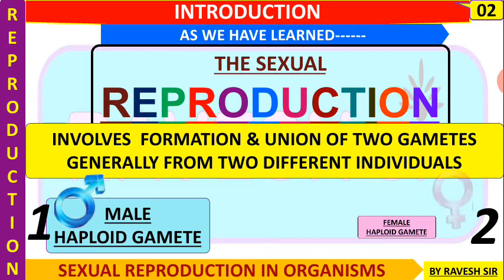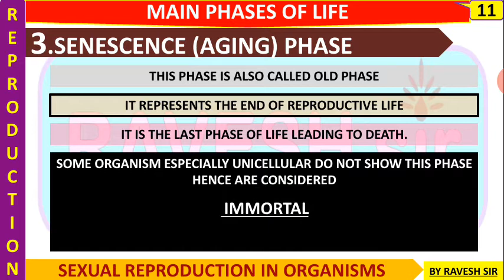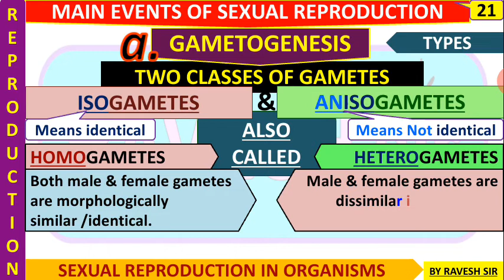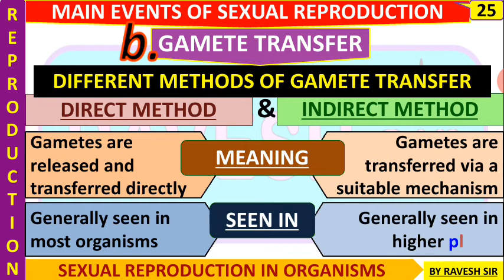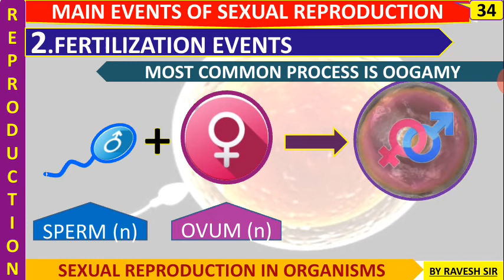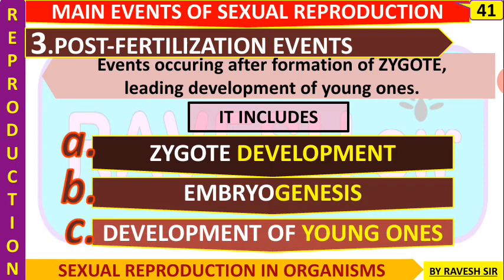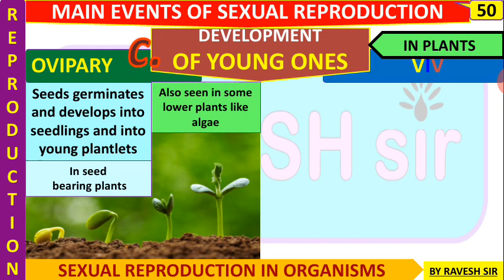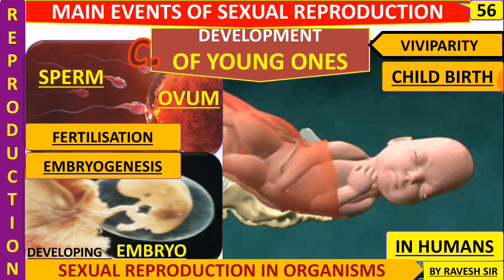SEXUAL REPRODUCTION (THREE MAIN EVENTS)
Hello friends, Presenting introductory video on sexual reproduction, which explores the three phases of life, along with the important events during the reproductive phase of life which leads to formation of new young ones in sexually reproducing organism